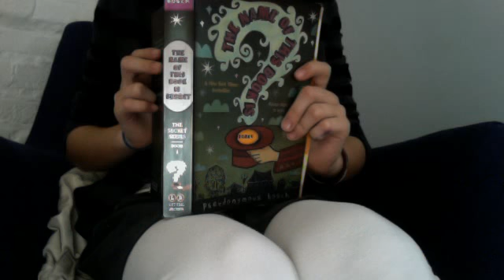SORRY!!! I don't have enough time to read chapter 5! :(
gimme 1 hour and i'll already have the video posted. SO SUPER DUPER SORRY